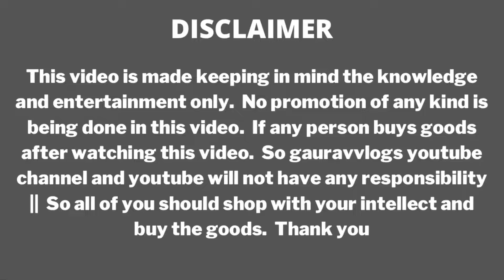कमाई का option | cosmetic wholesale market | sadar bazar wholesale market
10 पैसे से हेयर accessories | क्लिप, क्लैचर, साड़ी–पिन, रबर–बैंड | Cosmetic wholesale market

DEALS IN-  MANUFACTURER AND WHOLESALERS OF COSMETIC PRODUCT

ADD- MAIN QUTAB ROAD, SADAR BAZAR, DELHI-110006

                                  And

                           WARNING

wholesale market
oxidized jewellery in delhi
oxidised earrings
oxidised jewellery wholesale
oxidised jewellery showrooms
cheapest oxidised jewellery
earring collection
earring market in delhi
jewellery market
earring for girls
artificial jewellery earrings designs
bridal jewellery
earrings wholesale shop
sadar bazar delhi
jewellery sadar bazar wholesale, mangalsutra wholesale
cosmetic
cheapest cosmetioc
wholesale
market
afghanistan
taliban